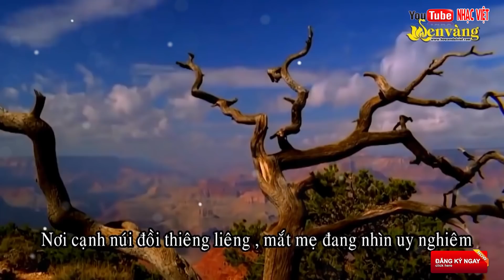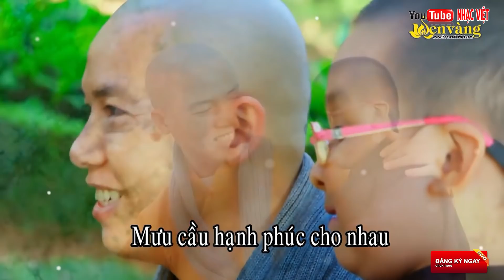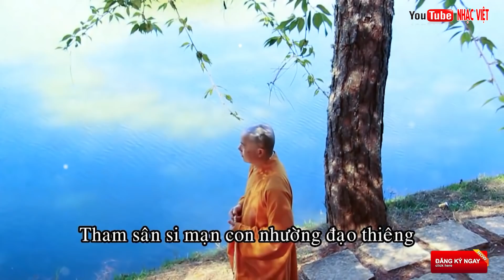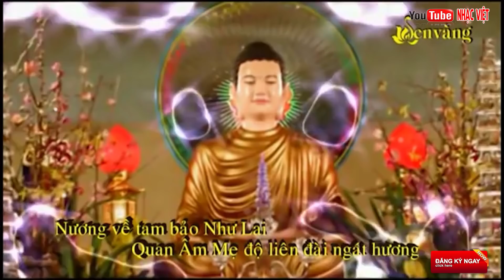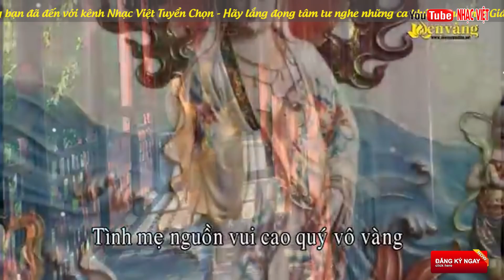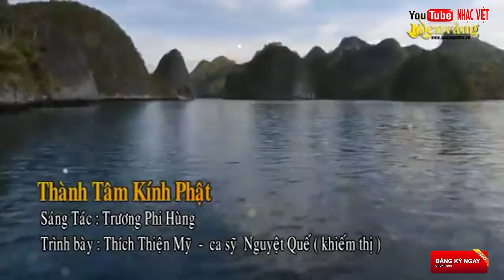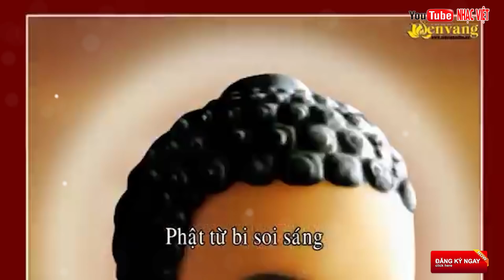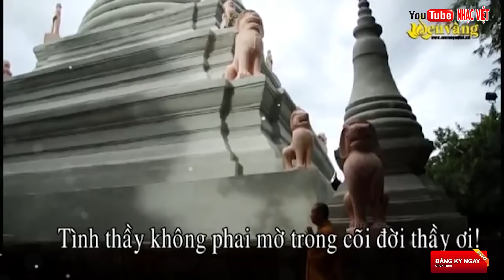Nhành Dương Cứu Khổ - Nhạc Phật Giáo Nghe Để Thấy Bình Yên